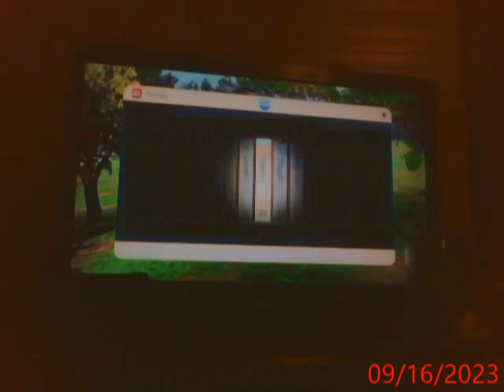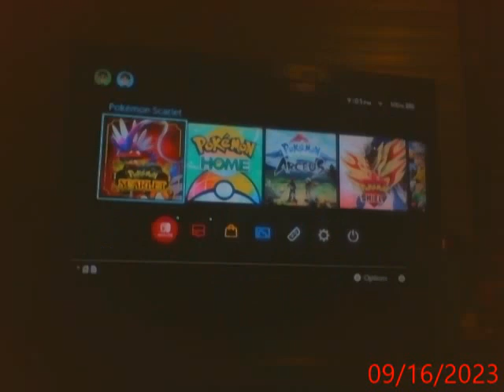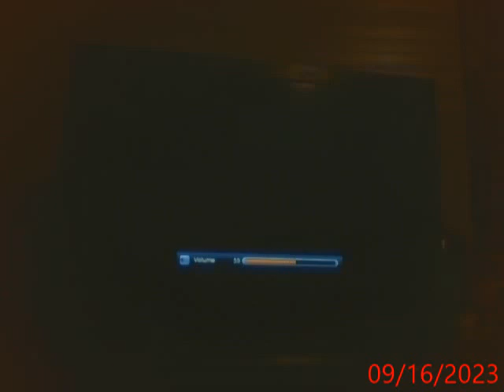Lets play Pokemon Scarlet part 78 (Kieran calls Koridan a Kaiju? + more story & battles!)